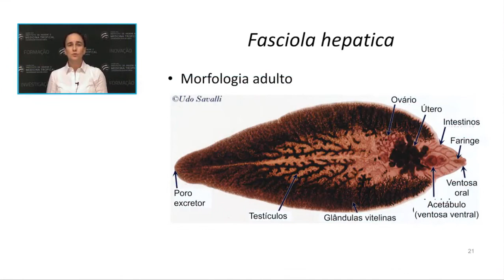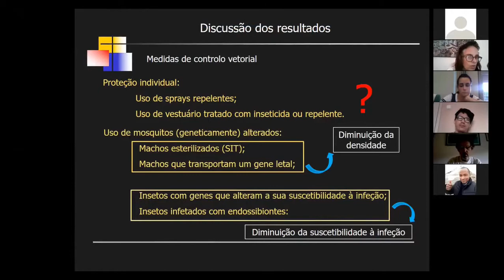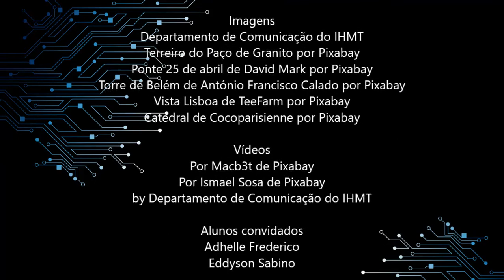Mestrado de Parasitologia Médica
O Curso de Mestrado de Parasitologia Médica, do Instituto de Higiene e Medicina Tropical, da Universidade Nova de Lisboa (IHMT-NOVA), funciona  em regime presencial e em b-learning, dedicando-se ao estudo da Parasitologia Médica no contexto da medicina tropical e da saúde global. Os conteúdos programáticos centram-se em parasitoses que constituem as grandes endemias tropicais (e.g. malária), doenças emergentes (e.g. dengue) e doenças negligenciadas (e.g. schistosomose).